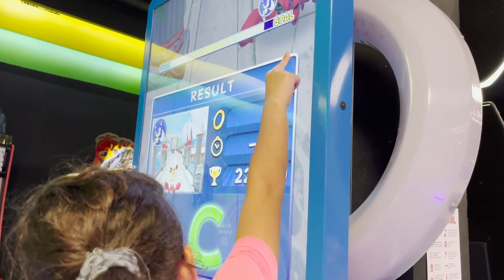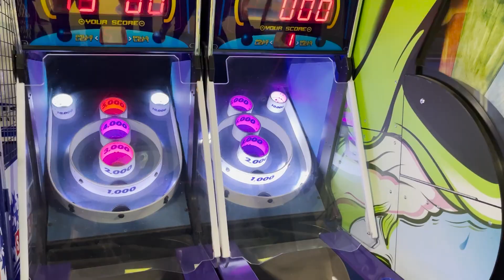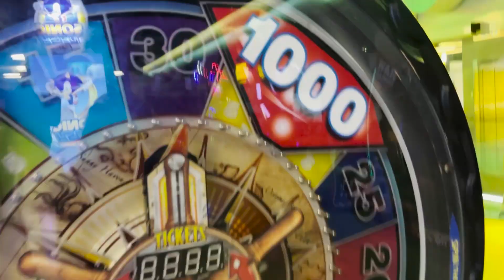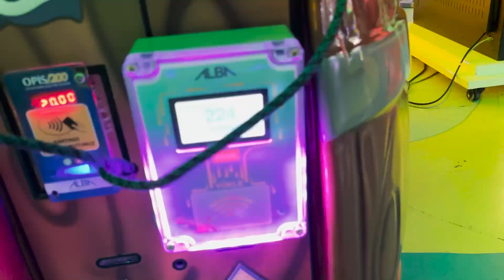Çocuklar Gibi Şendik - ÇOCUK PARKINDA ÇOCUKLARDAN ÇOK EĞLENDİK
Bugün yine ''Naapsaz?'' dedik veee yeğenlerimizle eğlencenin dibine vurduğumuz bir gün geçirelim dedik. Uzun uzun ‘’Çocuklarla en güzel hangi aktivite yapılır?’’ diye düşünten sonra tabiki çocuklarla yapılacak en eğlenceki aktivitenin oyun parkına gitmek olduğu konusunda karar kıldık. Çocuklardan fırsat bulabildiğimiz her oyuncakta araya girip biraz da kendimizi çocukluğumuza götürdük :)

Bu tarz içeriklerin devamının gelmesini istiyorsanız desteklerinizi, tavsiyelerinizi ve yorumlarınızı bekliyoruz :)